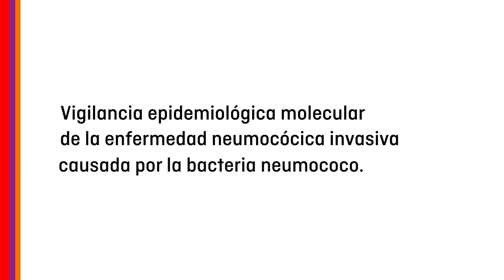Vacunas y vigilancia epidemiológica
En el Hospital Sant Joan de Déu Barcelona analizamos las características de los microorganismos que causan enfermedad para entender su comportamiento. Este tipo de investigación es esencial para poder diseñar estrategias de vacunación más efectivas. Desirée Henares, investigadora del Institut de Rercerca Sant Joan de Déu, lo explica.